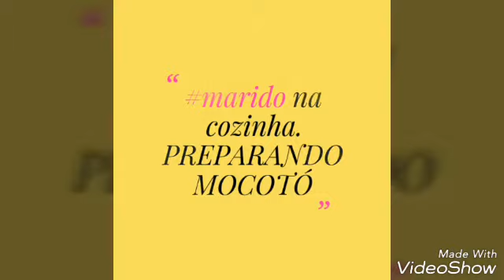MARIDO NA COZINHA"PREPARANDO MOCOTÓ "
Ola amadinhas tudo bom com vocês? Espero que sim por aqui tudo na paz 😍😍 espero que gostem do video 💖beijinhos até os próximos